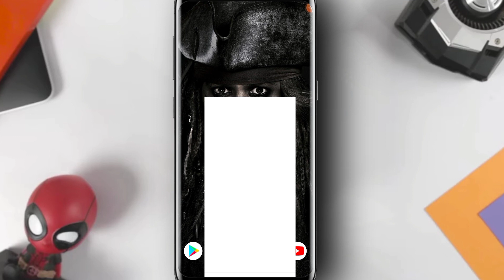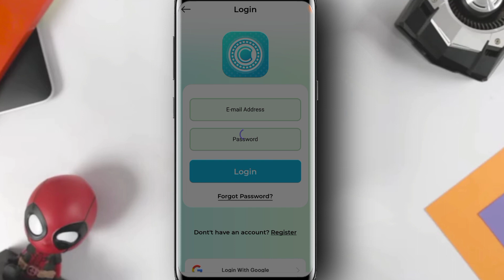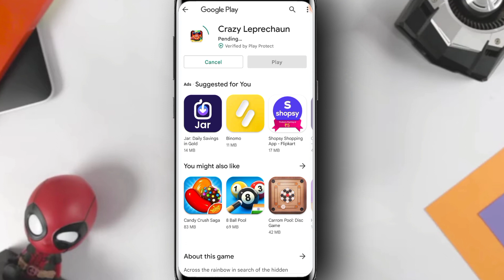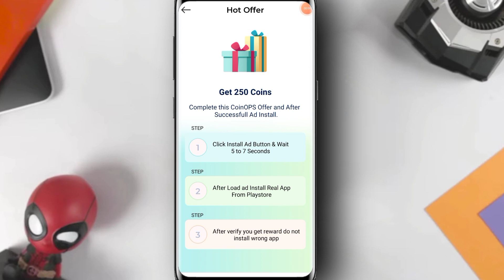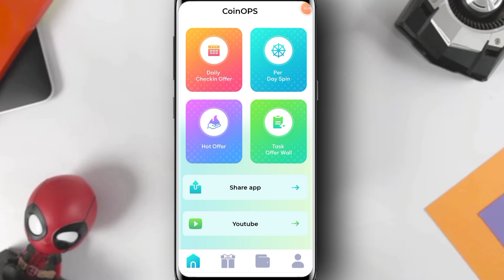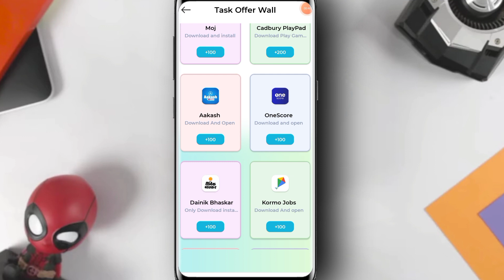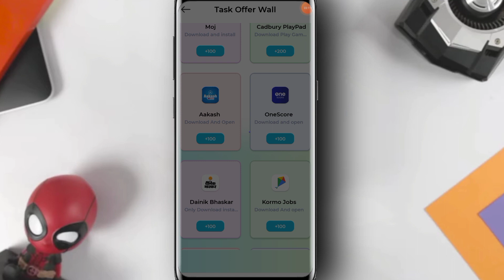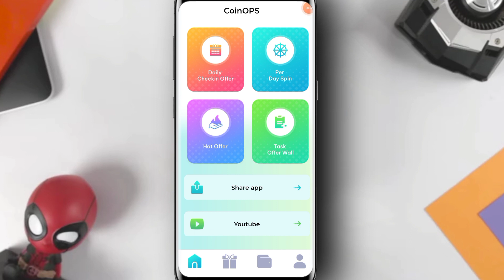😻₹10/-NEW PAYTM MONEY EARNING APP || MALAYALAM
@Paytm earn

Code: 1762

Sign Up Bonus Withdraw || Best Money Making Apps Malayalam 2022 |

earnmalayalam freepaytm moneymakingapp onlycash howtomakepaytmcash moneyearningapp malayalam Freepaytmcash unlimitedpaytmcash money making apps malayalam,money earning apps malayalam,mad techy,best money making apps malayalam,unlimitedpaytmcash,money making apps malayalam 2022,money making apps,online money making malayalam,money earning apps,free paytm cash malayalam 2022,new money making apps 2022 malayalam,rooter app malayalam,free fire money making apps malayalam,money making malayalam,paytm cash earning apps malayalam,paytm money earning apps malayalam,pinkeyandme,hot,How to ⚠️ Disclaimer- This channel does not promote any illegal content, all contents provided by this channel is meant for Education purpose only. query solved
1. earn money online from mobile
2. earn money online from mobile malayalam 4. earn money online from mobile 2022
5. online money Malayalam
6. online money
8. Part time job
9. part times jobs malayalam
10. part times jobs malayalam 2022
11. Part time jobs
12. Part time jobs 2022
14. make money online
15. make money online 2022
16. make money online malayalam
19. earn money online from mobile
20. earn money online from mobile malayalam
21. earn money online from mobile malayalam 2022
22. earn money online from mobile 2022
23. online money Malayalam
24. online money Malaya
25. make money online 2022
26. simple way to earn money online
27. simple way to earn money online malayalam
28. simple way to earn money online 2022 simple way to earn money online malayalam 2022
41. part time job
42. simple online jobs
43. best earning app 2022
44. best earning apps for android 2022
45. online earning
46. earning apps
47. earning apps for android
48. how to earn money online
49. paytm cash
50. spin and earn money
51. how to make paytm chash
52. how to make paytm chash malayalam
53. how to make paytm chash 2022
54. how to make paytm chash malayalam 2022
55. how to make paytm chash easily
56. easy way for earn
57. easy way to online money making malayalam
58. easy way to online money making malayalam 2022
59. easy way for online money making 2022 60. how to earn paytm money
61. how to earn money online malayalam
62. earn from home
63. work from home jobs
64. nice online jobs
65. earn money in 2022
66. video app
67. online part time jobe
68. online part time jobe malayalam
69. online part time jobes malayalam 2022 70. part time job malayalam 2022
71. Paytm cash malayalam
72. How to make paytm cash
73. Paytm unlimited trick
74. Daily cash
75. Money making apps malayalam
76. Paytm cash earn app malayalam
77. Money making app trick
78. Daily money
79. Mobile recharge app
80. Tricks malayalam
81. money trick
82. money making app
83. money making malayalam
84. Techy tricks
85. free paytm cash
86. New money making
87. moneymaking app
88. Free cash
89. Unlimited trick malayalam
90. easy ways to make money
91. how to make money fast
92. work from home jobs
93. home business
94. home based business
94. online job
96. how to make 💰
97. working from home
98. how to earn
99.aLLbest money making apps malayalam 100. best money earning apps malayalam 101. best money earning apps for Android 102. best money earning apps in malayalam 103. best money Earning app 2022
104. earn money online
105. money making apps
106. money making sites
107. passive income
108. make money online 2022
109. how to
110. new money earning app
111. work from home app malayalam
112. kerala
113. best money making apps malayalam 2022
114. best money earning apps for Android 2022